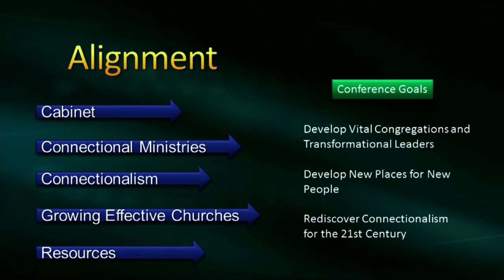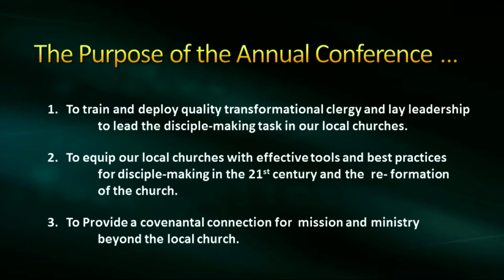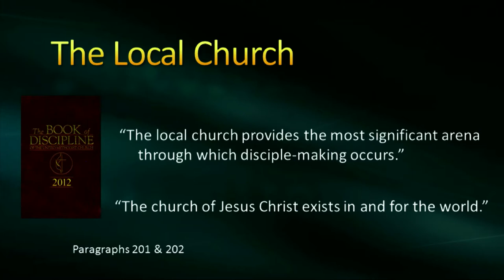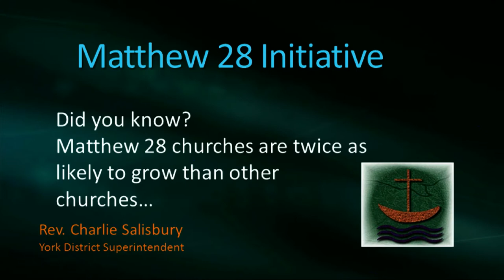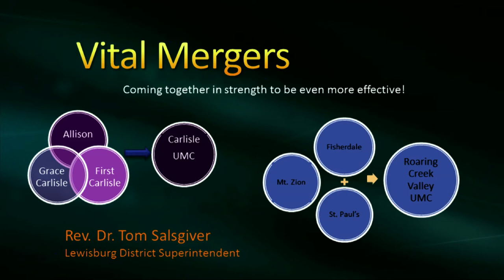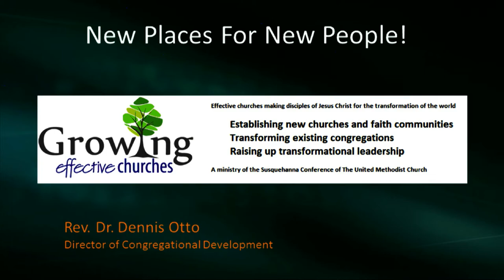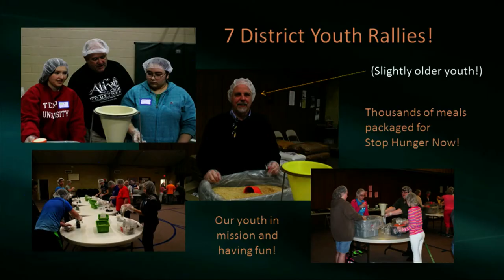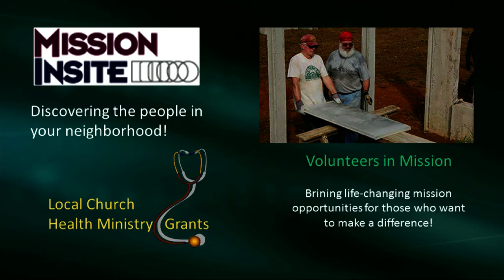AC2014 Leadership Report